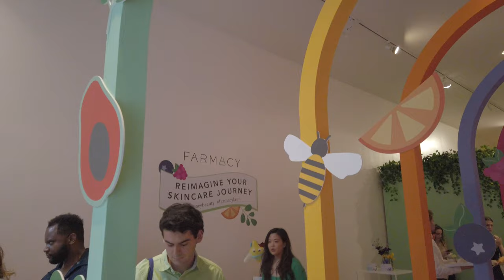AMAZON PANTRY MUST HAVES + FUN WITH FARMACY |VLOG| BISOLASPICE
Every time I get new things to add to my place I get to giddy! Slowly but surely everything is coming together the may I'm envisioning.

AMAZON KITCHEN PRODUCTS MENTIONED
Spice Jars
Round Glass
Square Glass
Food Shredder

Ring Light
Lighting system:
Affordable Mic Kit

This video is not a sponsored video and the description has affiliate links, which means if you decide to shop on one or more of the product links, I’ll receive a small commission AT NO ADDITIONAL COST TO YOU.